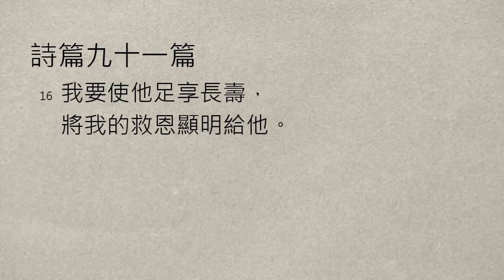【大桃園+中壢教會】每日靈修 - 陳克安牧師 - 1/2 - 詩篇91篇1～16節